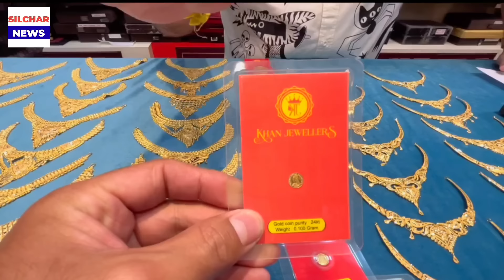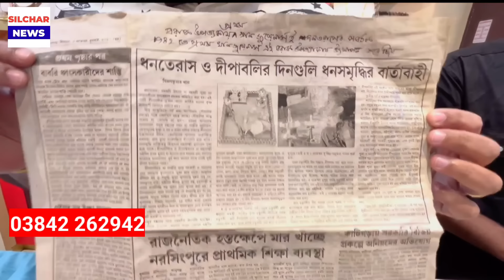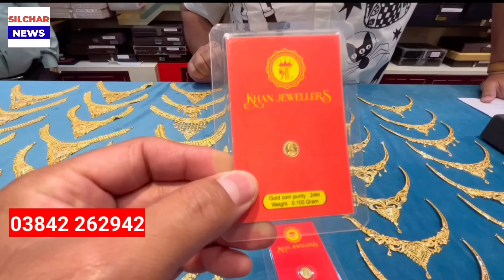৮৫০ টাকায় পাবেন সোনার কয়েন সঙ্গে আকর্ষণীয় অফার | KHAN Jewllers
৮৫০ টাকায় পাবেন সোনার কয়েন সঙ্গে আকর্ষণীয় অফার | KHAN Jewllers